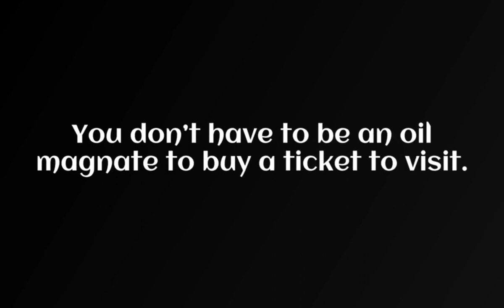Aberdeen Destination Guide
Aberdeen
Offshore wealth has made the Granite City one of Scotland’s most essential destinations. You don’t have to be an oil magnate to buy a ticket to visit.